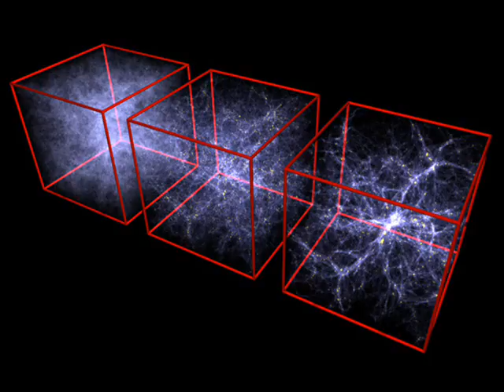LeMinhMan, DJ Hybrid Waiting For You